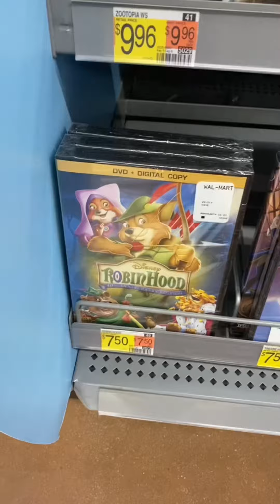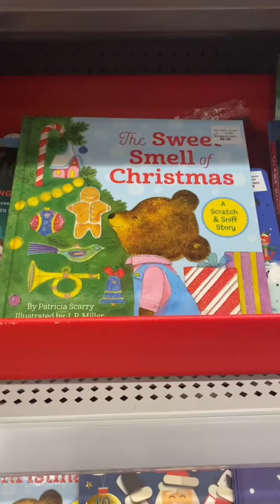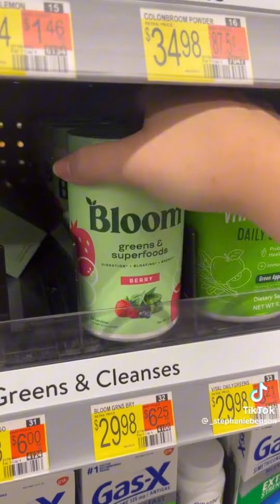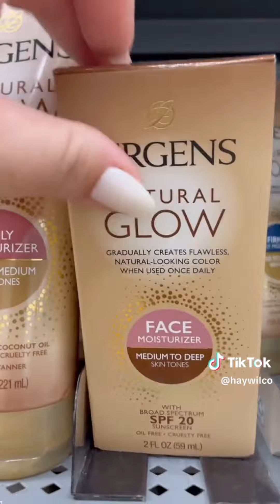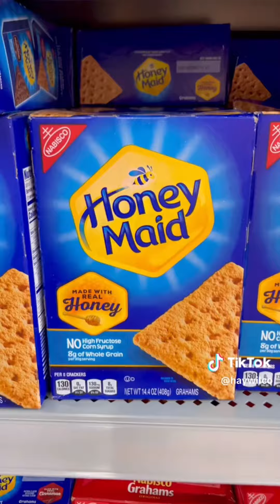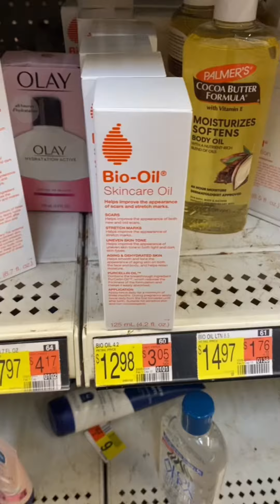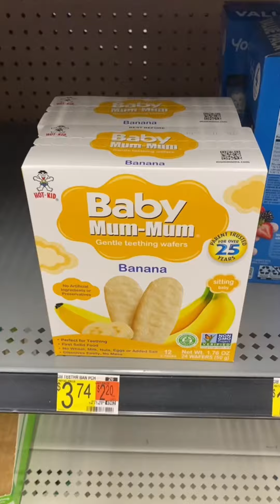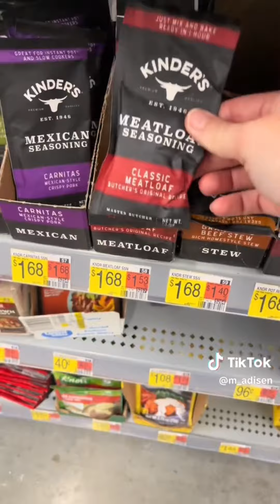Wallmart Grocery Shopping & Restocking #144 [Asmr]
꩜links Christmas Gift Idea :
* Cryotherapy Ice Roller
* Stanley Quencher H2.0
* Burt's Bees Christmas Gifts Set
* Simple Modern 40 oz Tumbler
* Glass Cup Monogrammed
* Small Travel Jewelry Box
* Moon Lamp
* Plant Terrarium
* Harry Potter Hoodie
* Trivial Pursuit Friends
* Amazon.com Gift Card
* Ghd Duet Style Power
* Ninja Air Fryer
* Ninja Foodi
* Skincare Mini Fridge
* Ice Cube Roller
* Satin Heatless Curling Set
* Kitsch Satin Sleep Set
* Eos Lip Balm Set
* Chunky Knit Blanket
* King & Queen Apron Set
* Hand Casting Kit
* Fitbit Charge 6 Fitness Tracker
* Xbox Gaming Controller – Astral Purple
* JBL Go 3
* Sony Headphones
* Apple AirTag Key Ring - Taupe
* Apple AirTag
* JBL Tune Flex - Earbuds
* Gray Glass Led Candles
* White Ceramic Vases
* Ceramic Jewelry Tray
* Ceramic Jug Vase Set
* Christmas Coffee Mugs
* Ceramic Coffee Mugs
* Flower Reed Diffuser Set
* Candle Tray Set
* Shark Handheld Vacuum
* Victoria's Secret Joggers
* Victoria's Secret Bare Vanilla Gift Set
* Tineco Floor ONE S3
* Bissell SpotClean
* PHILIPS Handheld Steamer
* Dreametech Vacuum Cleaner
* Dreametech Robot Vacuum
* Vegetable Chopper
* Glass Cake Stand
* Self-Love Workbook
* Garden Hydroponic System
* Marshall Portable Bluetooth Speaker
* Made for Living
* Wood Knot Decor
* Wood Bead Garland
* Chain Link Decor
* The Five Minute Journal
* Mini Portable Charger
* Glass Cooking Pot